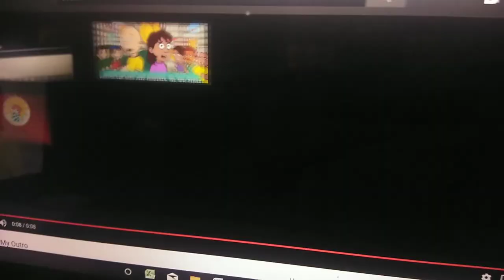If the scheming facial appears, The Video Ends (#1)